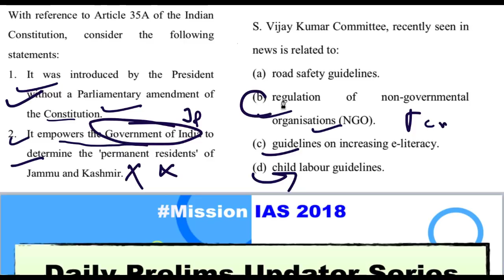12 March 2018, हिन्दी Prelims Updater Series, Mission IAS 2018, UPSC, CSE, IAS